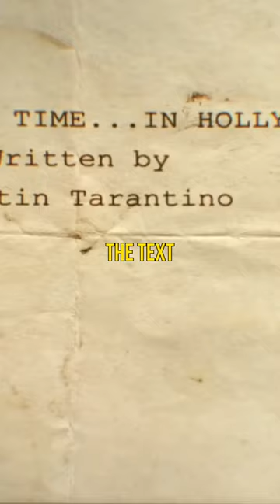Why Tarantino Became So Paranoid About Once Upon a Time… In Hollywood 🤯